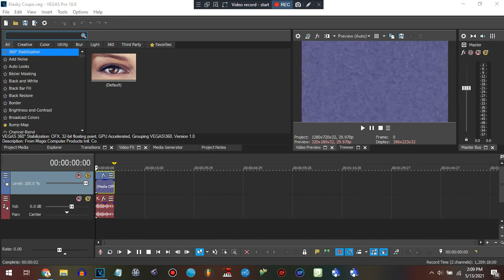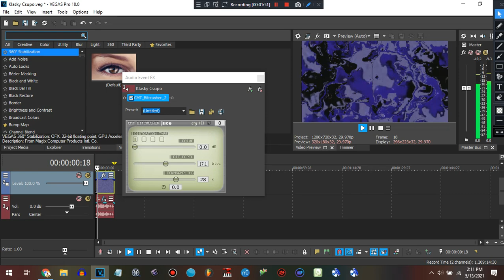How to make cOrUtIoN